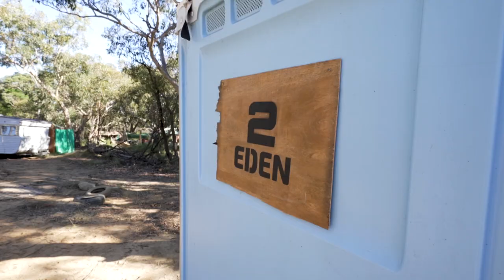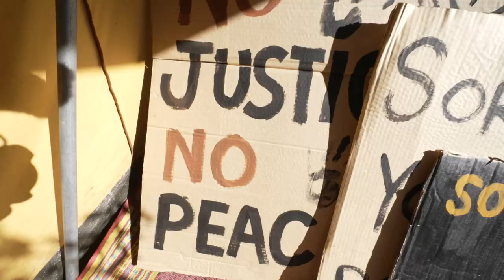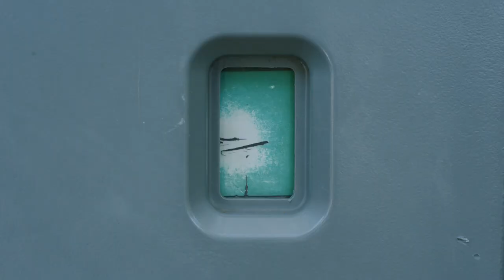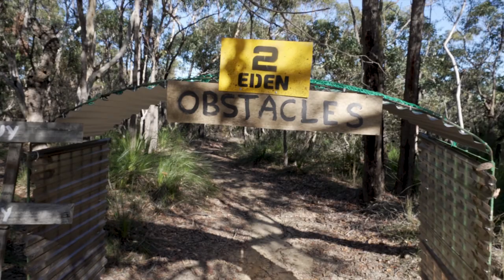Preppers - Set Tour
Australian comedy 'Preppers' now available in the U.S. and Canada on MHz Choice!

Between climate change, economic catastrophe, terrorism, pandemics, meteor strikes, hostile AI, nuclear proliferation, and alien invasion, it looks almost certain that the end is nigh.

PREPPERS is a narrative comedy series that follows Charlie (NAKKIAH LUI), a young Aboriginal woman, who after suffering her own personal cataclysmic event when her life crumbles around her, escapes the fallout finding herself at the centre of a mismatched community of ‘preppers’ planning for the apocalypse at ‘Eden 2’.

Founded by a wizened old Indigenous man called Monty (JACK CHARLES), ‘Eden 2’ is a refuge for Aboriginal people, and a few suckers that Monty has conned into footing the bill. Doomsday prepping ain’t cheap.

Joining Monty are Lionel (CHUM EHELEPOLA) and Kelly (URSULA YOVICH); a relentlessly optimistic, born again religious, mixed-race couple; Kirby (ERYN JEAN NORVILL), the mysterious host of the conspiracy podcast ‘Agent of Truth’; Guy (MEYNE WYATT), a macho Aboriginal survivalist obsessed with self-image; and finally, Jayden (AARON MCGRATH), a woke millennial who sees the apocalypse as the ultimate opportunity for Aboriginal self-determination.

With nowhere else to go, Charlie reluctantly joins the preppers and is eventually won over by the rag-tag bunch of misfits as she tries to come to terms with the dissatisfaction, loneliness and alienation she’s always felt trying to find her place in a White Australia. By gaining a sense of purpose, becoming an unlikely leader and confronting the generational trauma of colonisation, Charlie will ultimately realise that she isn’t as powerless or vulnerable as she thinks, that maybe... just maybe... the end of the world might be her best chance at a new beginning?

PREPPERS also guest stars LUKE ARNOLD the dejected leader of a group of white yuppie preppers played by LEEANNA WALSMAN, YAEL STONE, TOBY SCHMITZ and SOFIA NOLAN; KATE MILLER-HEIDKE the mythical Penrith Panther; LUKE CARROLL a cunning Aboriginal Aboriginal archaeologist; CHRISTINE ANU, Charlie’s even more cunning mother; MIRANDA TAPSELL as Charlie’s Nan and the original prepper; GRANT DENYER as Charlie’s fiancé and producer boss; and BROOKE SATCHWELL, as Charlie’s vapid breakfast TV co-host.